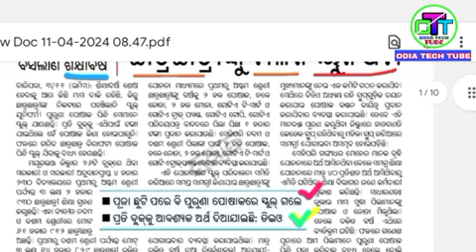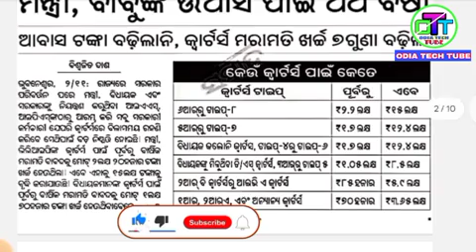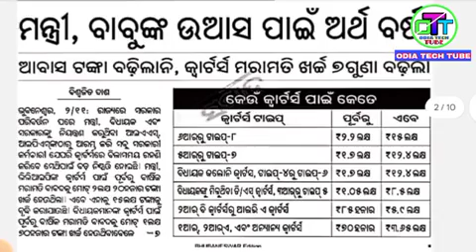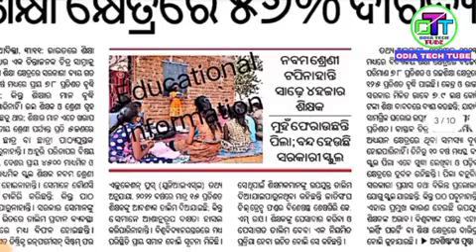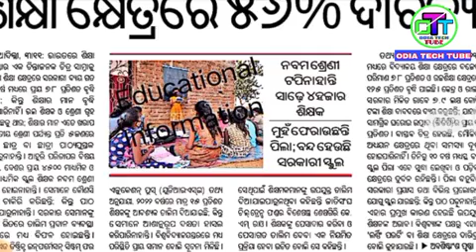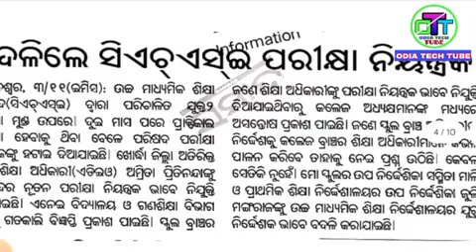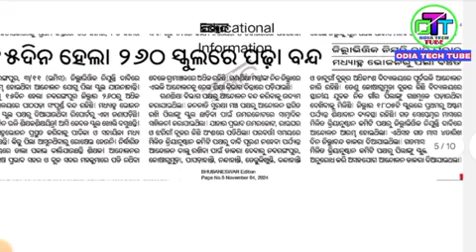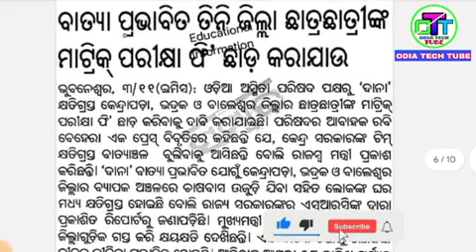ଆରମ୍ଭ ହେଲା ଅର୍ଥର ବର୍ଷା ମୁଖ୍ୟମନ୍ତ୍ରୀ🤠ଶିକ୍ଷା କ୍ଷେତ୍ରରେ ୫୬%ଦାରିଦ୍ର୍ୟ😁10thପରିକ୍ଷାର୍ଥୀଙ୍କ ପାଇଁ ଖୁସି ଖବର❤️